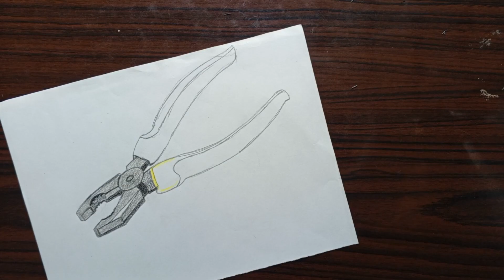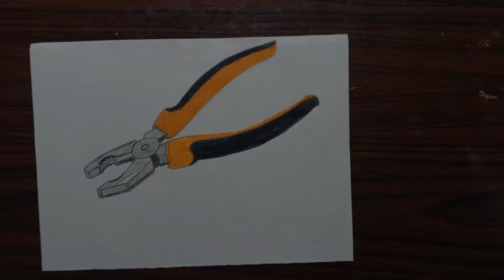How to Draw pliers step by step